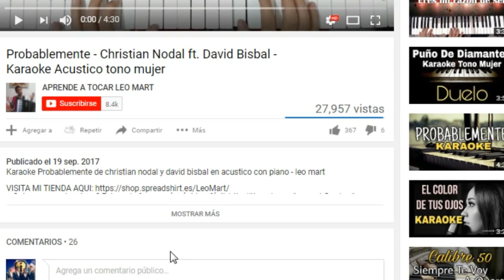COMO TOCAR EL COLOR DE TUS OJOS EN GUITARRA ACÚSTICA - BANDA MS - LEO MART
Banda ms, el color de tus ojos, Tutorial guitarra para tus cover , aprende a tocar esta canción con todos sus acordes.

¿„Quieres aprender piano? Esta es la forma más rápida y fácil

Cuenta Banco Azteca GUARDADITO: 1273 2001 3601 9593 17